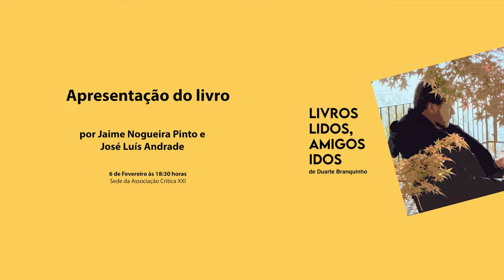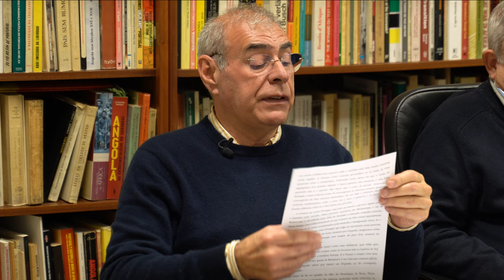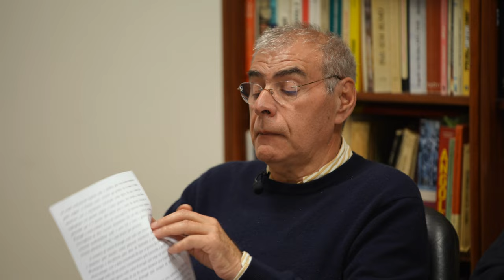Jaime Nogueira Pinto e J. Luís Andrade apresentam "Livros lidos, Amigos idos", de Duarte Branquinho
Apresentação do livro "Livros lidos, Amigos idos", de Duarte Branquinho, por Jaime Nogueira Pinto e José Luís Andrade, no dia 6 de Fevereiro de 2023, na sede da Associação Crítica XXI.